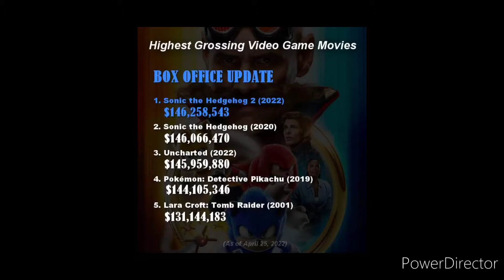My Reaction To Sonic The Hedgehog 2 is now the highest grossing video game movie of all time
Well deserved it was awesome sequel

note I like Shrek Forever After